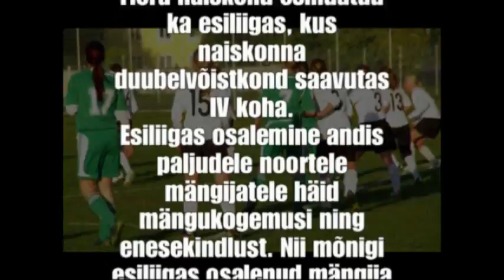Fc Flora naiskonna hooaeg 2008 II osa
II osas võib näha Karikavõistlust ja Eesti Mestriliigat...
Karikavõit, Meistrivõistluste III, Balti liiga IV, Taania ja Hispaania turniiri II... FC Flora naiskonna jaoks oli tegemist väga eduka aastaga hooaja alguses seatud eesmärgid täideti sajaprotsendiliselt. Sel hooajal saavutas FC Flora naiskond oluliselt rohkem võite tugevate naiskondade vastu nagu JK Pärnu ja FC Levadia. Naiskond nooreneb üha enam ning täieneb pidevalt uute andekate mängijatega. Võistkonnavaim on naiskonnas erakordselt tugev ning tähtsateks mängudeks osatakse end väga hästi kokku võtta. Seda kõike võib näha varsti dokumentaalfilmis - Fc Flora naiskonna hooaeg 2008 - meie lugu. Film täispikkus on 34  minutit.